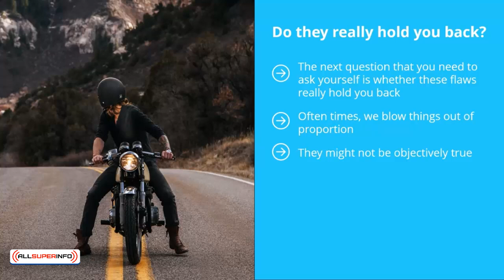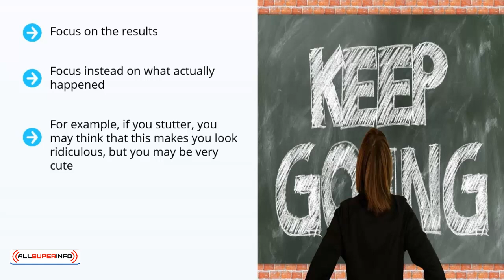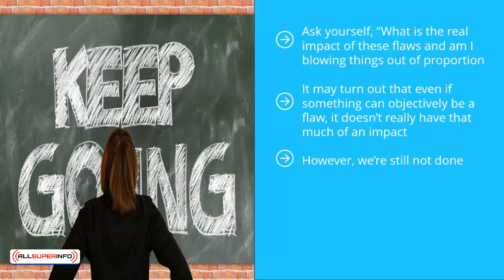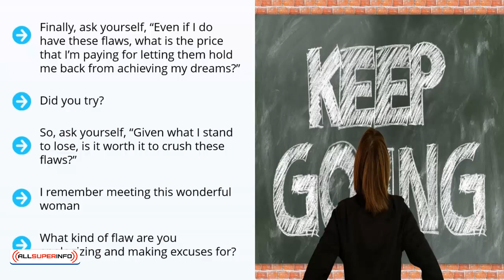06 Honestly Acknowledge Your Flaws